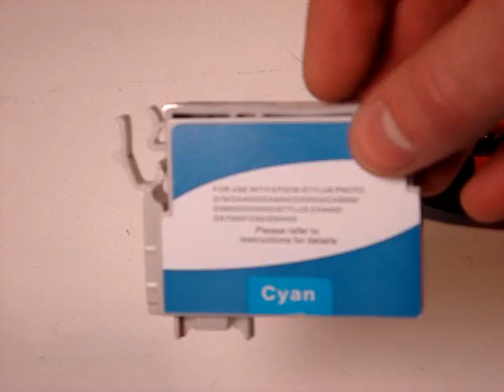Inkrite Green Eco Inkjet Cartridge